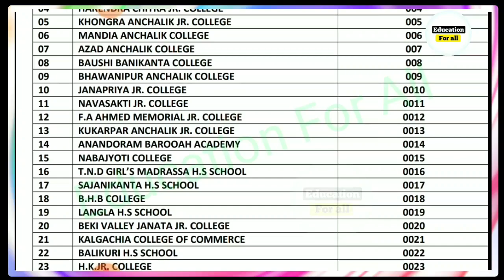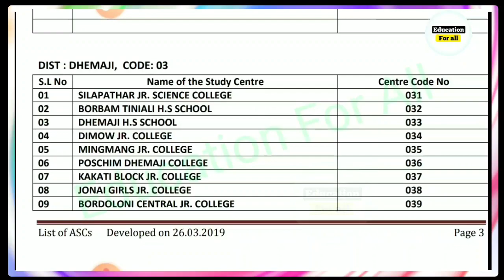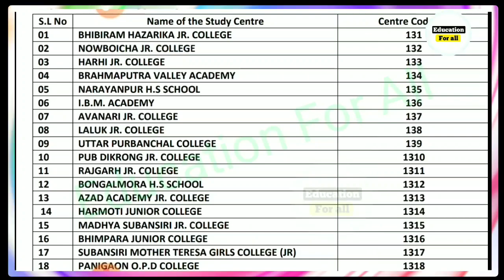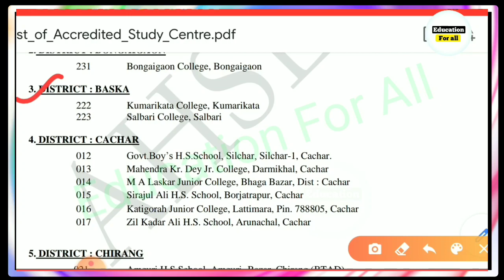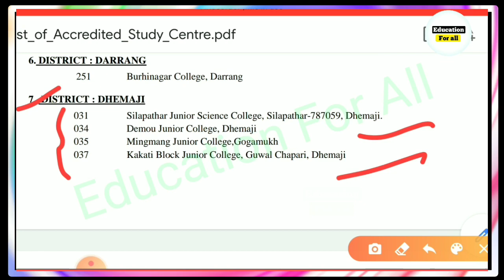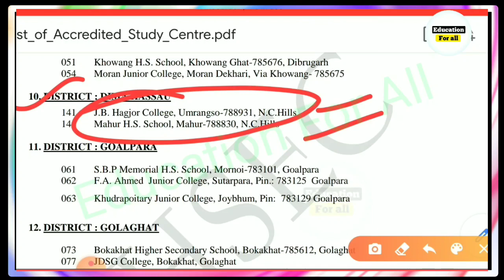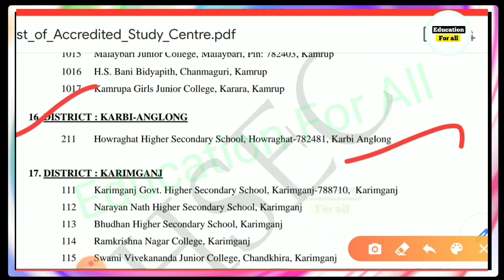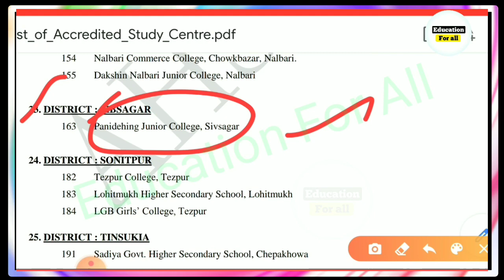SOS EXAM A TO Z